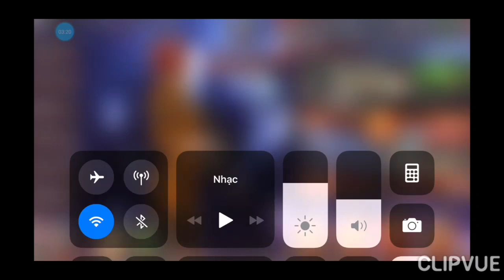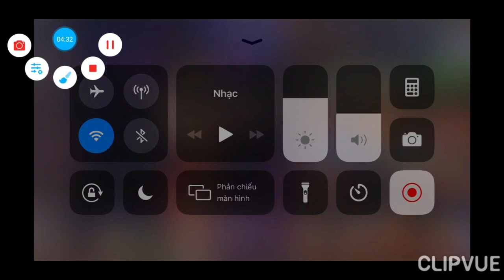Bz starleagd+tmp 100v siêu rẻ. Và rất nhiu acc ngon từ 100k.đến ful 1,2,3,4 vong rẻ cho ae